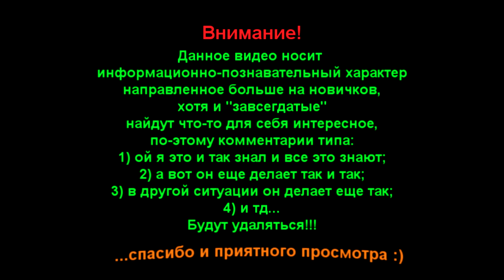Summoners war: Фишки и Механика игры - 3 выпуск ✔ (мини-гайд) HD